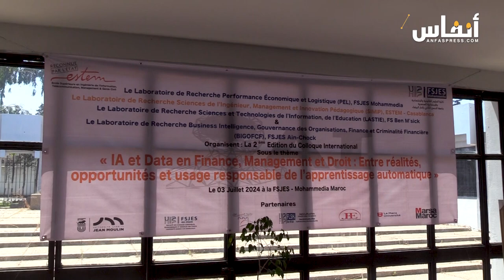كلية الحقوق المحمدية.. مؤتمر دولي يناقش الذكاء الاصطناعي في مجال التمويل والتدبير الاقتصادي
بشراكة مع مختبرات علمية وطنية ودولية، نظم مختبر "الأداء الاقتصادي واللوجيستيك" التابع لكلية العلوم القانونية والاقتصادية والاجتماعية بالمحمدية، يوم الأربعاء 3 يوليوز 2024، فعاليات النسخة الثانية من المؤتمر العلمي الدولي حول موضوع "الذكاء الاصطناعي والبيانات في التمويل والتدبير والقانون بين الحقائق والفرص والاستخدام المسؤول للتعلم الألي".
أشغال المؤتمر العلمي المذكور تميزت بحضور نائبة رئيس جامعة الحسن الثاني وشادي عميد كلية الحقوق بالمحمدية، والعديد من رؤساء وممثلي المختبرات العلمية الوطنية والدولية كعميد كلية الحقوق بجامعة Lion Jean Moulin وأحمد حفناوي رئيس مختبر الأداء الاقتصادي واللوجيستيك، وبناني بواب وفاء الرئيسة المديرة العامة لمؤسسة ESTEM ومجموعة من رؤساء المختبرات العلمية الوطنية والدولية، ومنسق المؤعتمر الدكتور عادل لوليد، أستاذ جامعي وعضو المختبر المذكور، بالإضافة إلى حضور حوالي 300 مشارك ومشاركة من اتدة والدكاترة والطلبة الباحثين.
وتواصلت فعاليات المؤتمر العلمي في الفترة الصباحية والمسائية، تمت خلالها هذا تقديم عروض وندوات في جلسات عامة تمحورت حول موضوع الذكاء الاصطناعي في المجال التدبير الاقتصادي والقانوني والتعلم الآلي من خلال رؤى اقتصادية متعددة الجوانب. كما تم تنظيم سبع ورشات تفاعلية للمشاركات والمشاركين من أجل تبادل الخبرات لإغناء النقاش حول محاوير الملتقى العلمي في نسخته الثانية، وتخللت هذا اللقاء العلمي بتوقيع شراكة ما بين كلية العلوم القانونية والاقتصادية والاجتماعية بالمحمدية وكلية الحقوق بجامعة ليون 3 JeanMoulin بفرنسا، من أجل تبادل التجارب والخبرات في المجالات العلمية والاقتصادية ما بين
المؤسستين الجامعيتين.